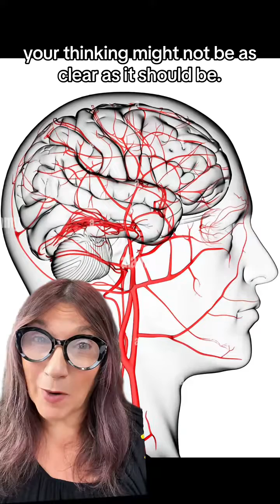Brain fog and the insulin resistance link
Brain fog and the insulin resistance link. For more information on how to get your insulin resistance down, you can find the protocol here. Fayant